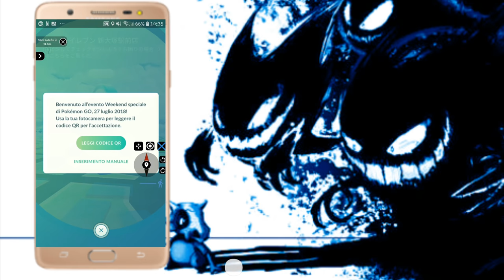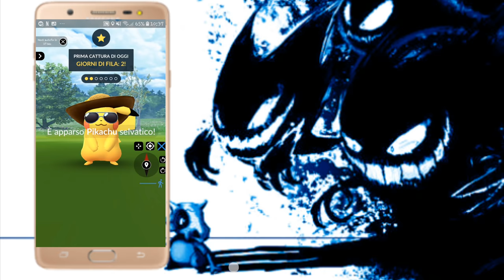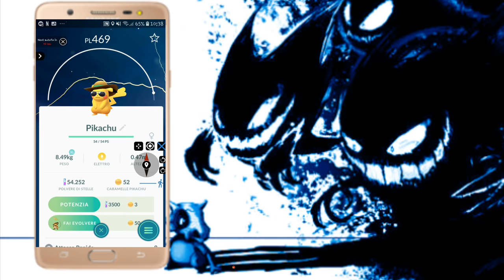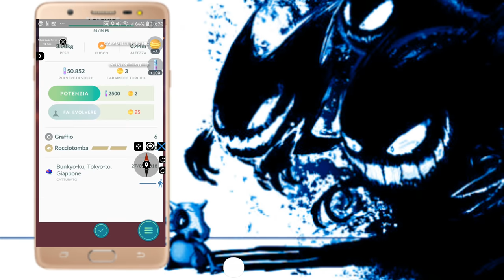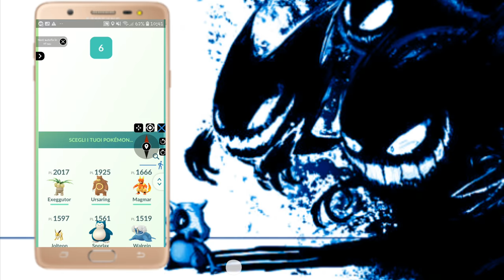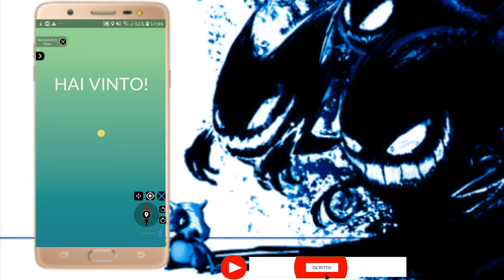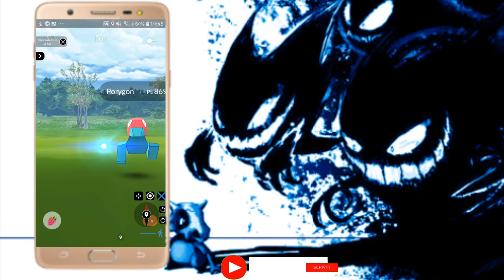Le migliori citta per Pokemon go:2/Tokyo e la cattura di Porygon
In questa nuova serie andremo a vedere le citta' del mondo e i loro pokemon.
In questo episodio andiamo a fare un giro di giorno a Tokyo.
FATEMI SAPERE SE VI PIACE LA SERIE LA CONTINUERÒ OGNI DOMENICA
PURTROPPO HO DOVUTO RICARICARE IL VIDEO